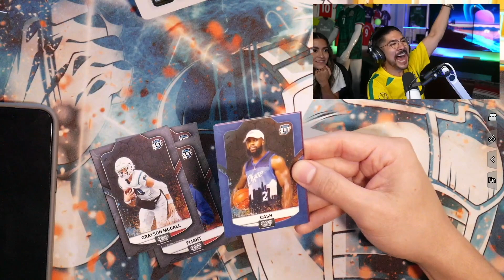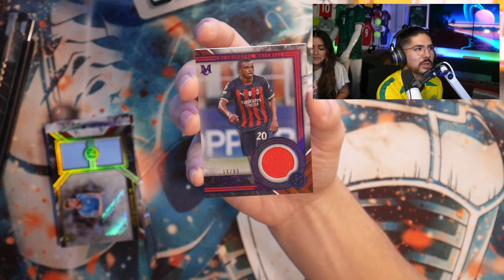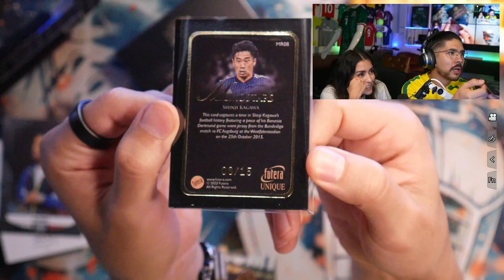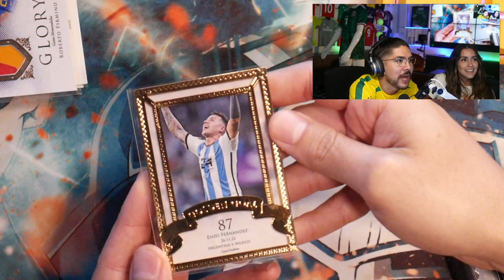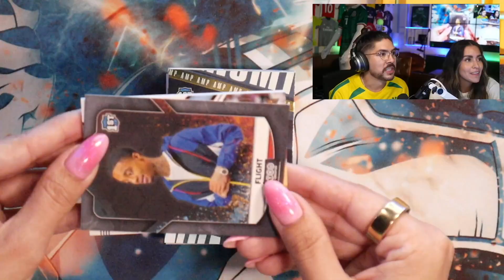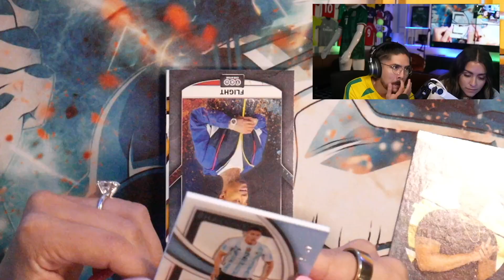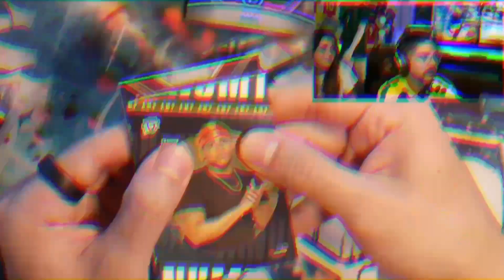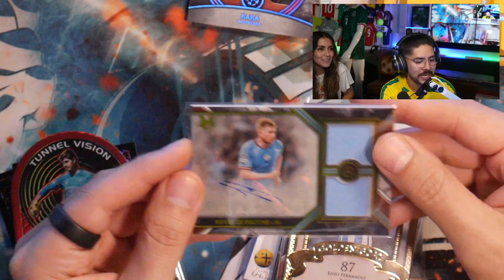I OPENED 3 POKÉMON x SANTA CRUZ BLIND BAG SKATEBOARDS & GOT THIS!!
Unboxing 3 Pokémon x Santa Cruz blind bag skateboards! W or L down in the comments…